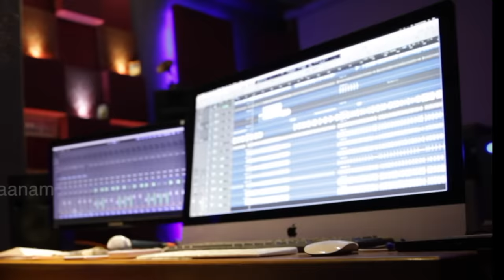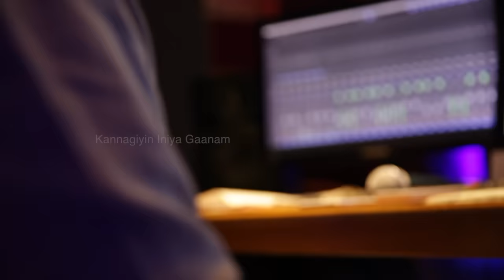full Song Palaiyur kannagiin Enudaiya Machan Avaru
Song-Enudaiya Machan Avaru

Singer-Super Singer - Kannagi-Suganthi

Lyircs Aad  Palaiyur B.Kannagi

Rhytham-Saravanan

Arrengements-Mixing-Video Editing
Arulraj

Camara-S.Saravanaraj

Music And.
B.Kannagi

Producer
Kannagi Production
B.Kannagi

Production Company - Kannagi Production
Language - Tamil
Country - India
Music Label - B,Kannagi Music